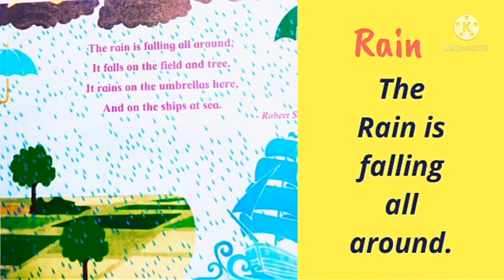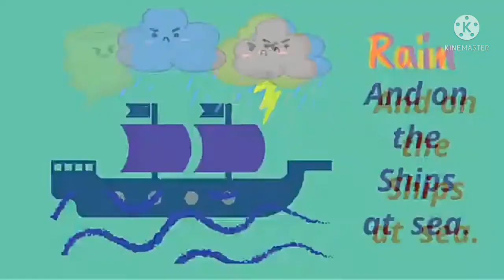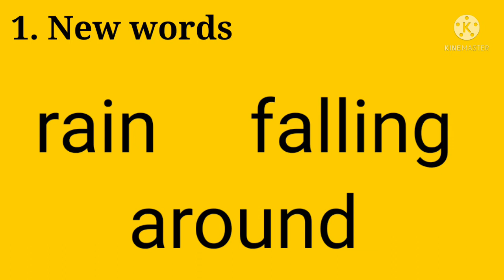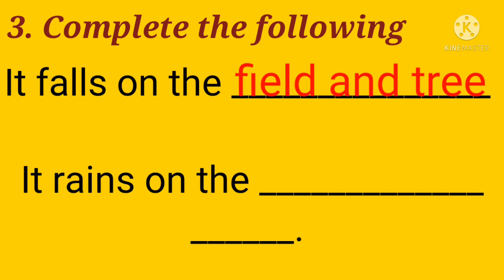Poem Rain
1st Poem Rain